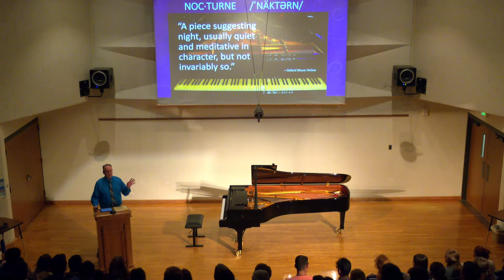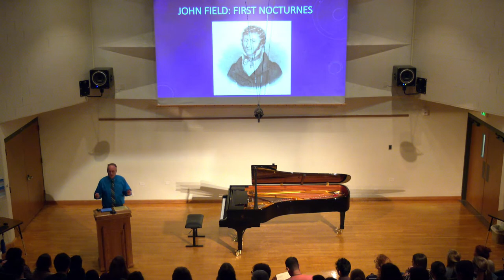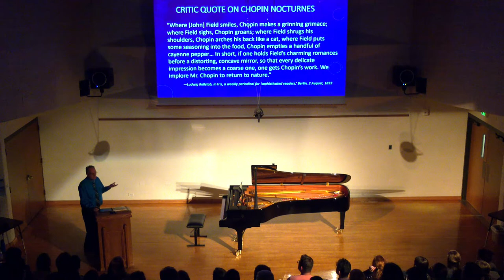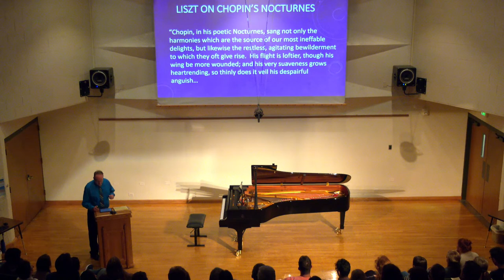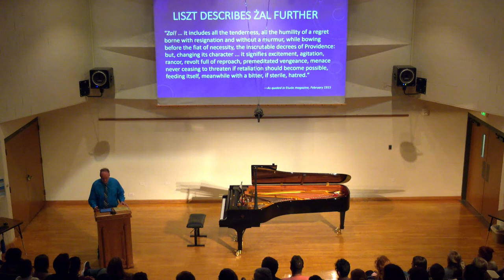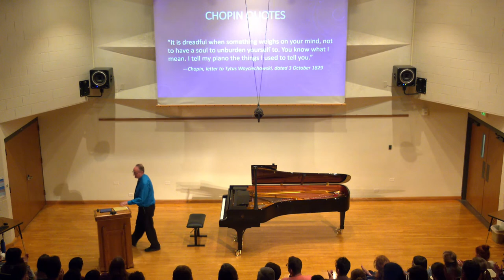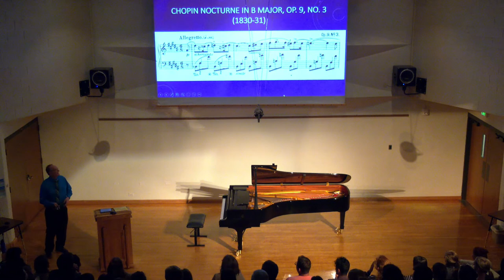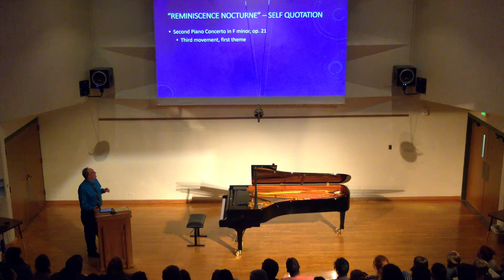The Nocturne Project Lecture-Recital I: Setting the Stage: Chopin's Early Nocturnes, 1827-1831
The Nocturne Project is a series of four lecture-recitals by pianist Stephen Thomas exploring the complete nocturnes of Frederic Chopin as well as several by other composers. This recital took place September 22, 2022 at Brigham Young University-Idaho.